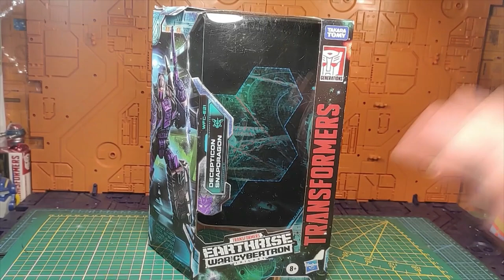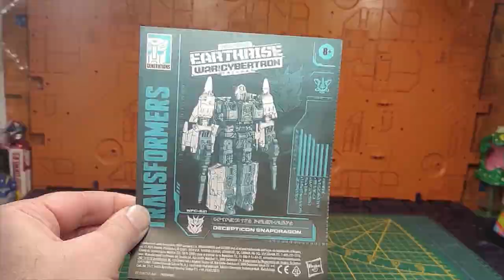( FRENCH ) Revue Transformers Earthrise Triple changer Snapdragon